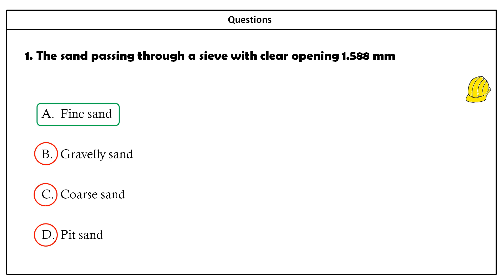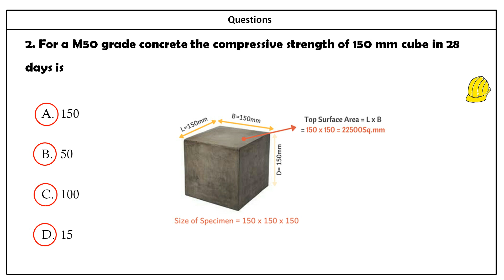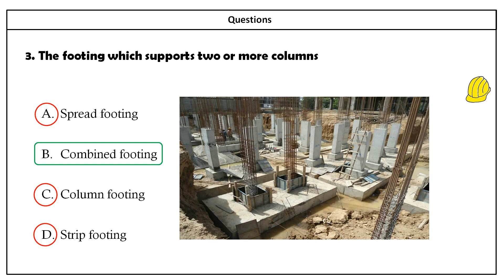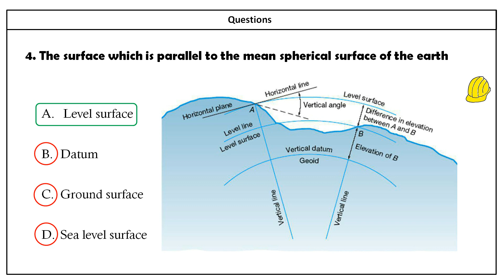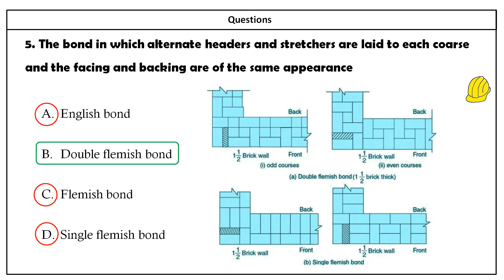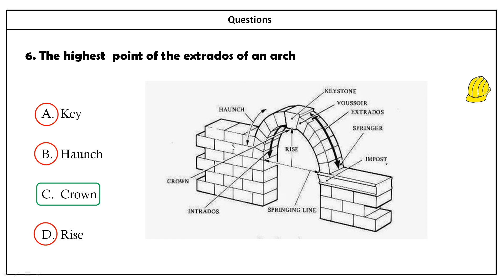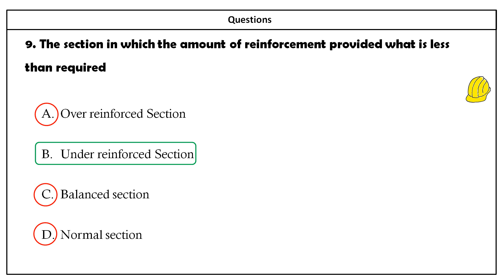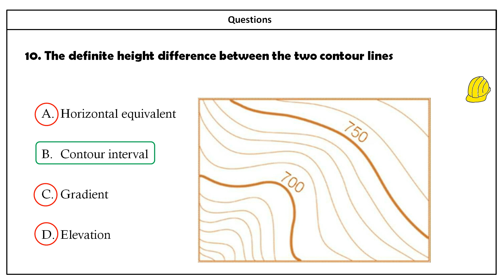Part 08- Kerala PSC Overseer/Draftsman -I Previous year QP in CE - Exam 2020